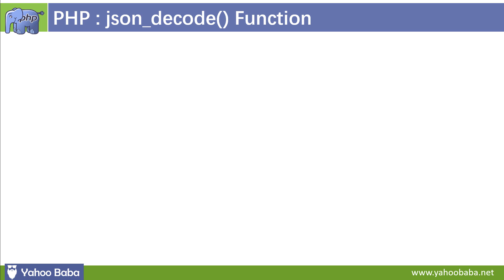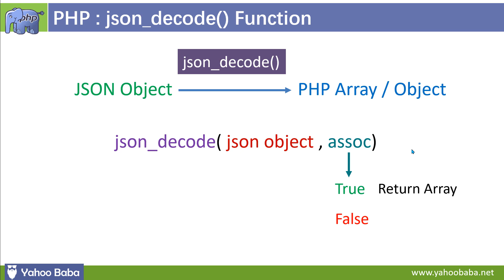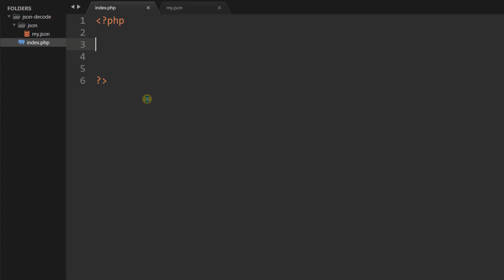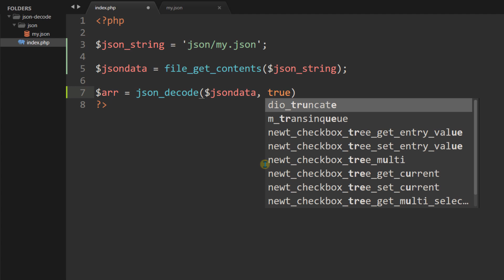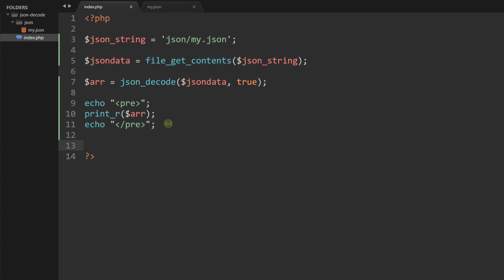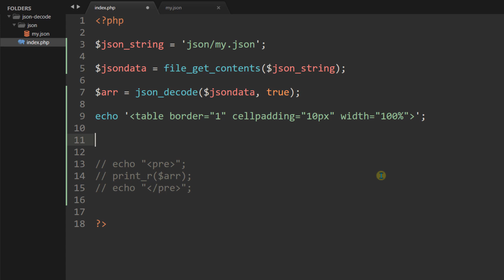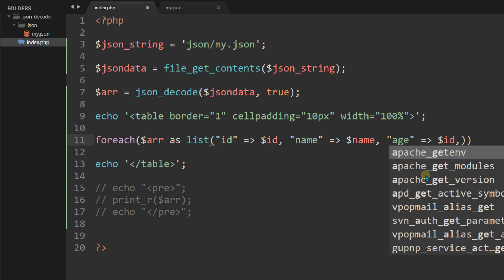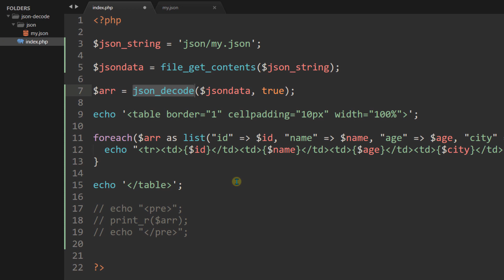PHP Json_Decode Function Tutorial in Hindi / Urdu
In this tutorial you will learn php json_decode function introduction tutorial in Hindi, Urdu.You can learn how to convert json object into php array with php  json_encode function tutorial in hindi.